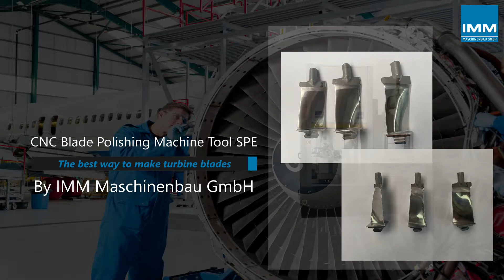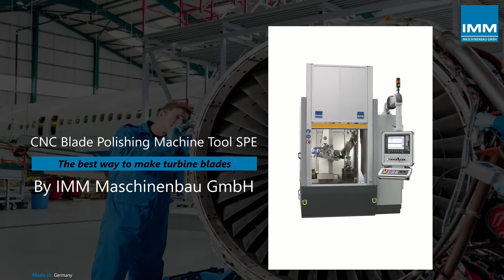Aircraft engine turbine blade polishing and finishing on an SPE machine tool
Aircraft engine blade manufacturing made easy with the SPE blade polishing machine tool. The SPE allows the precise and fast manufacturing of aero engine gas turbine blades.

It sets the standard at OEMs across the world and is a reliable and robust machine tool. The standard SIEMENS 840dsl controller make it easy to operate. The CAD/CAM software is based on MasterCam and user friendly. All components used in the design of the machine are standard and it is therefore convenient to maintain.

Discover IMM, a world-class German manufacturer of equipment for grinding, polishing, finishing and linishing turbine blades.

Also you are welcome to visit us on our following social media pages.